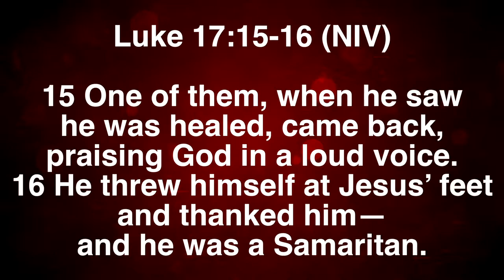Benefits of Serving God(Full Msg) | Pastor Priya Abraham | 25/10/2020